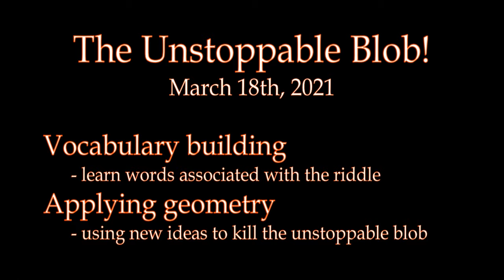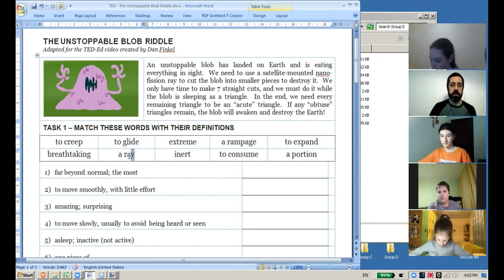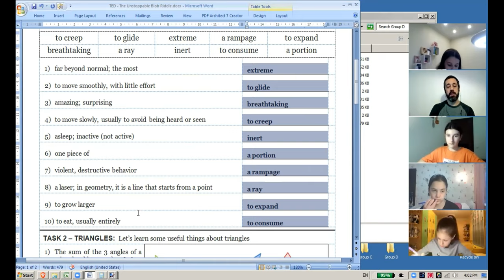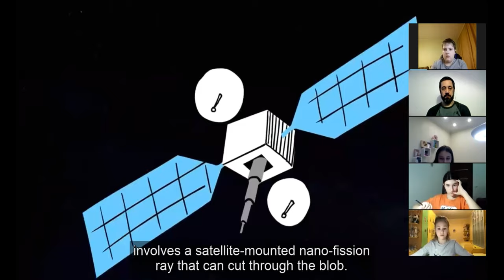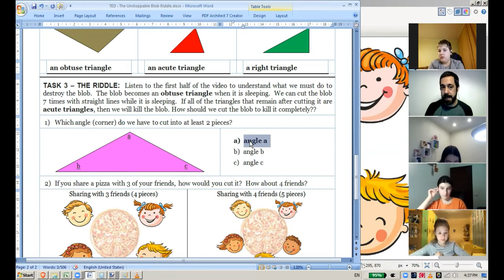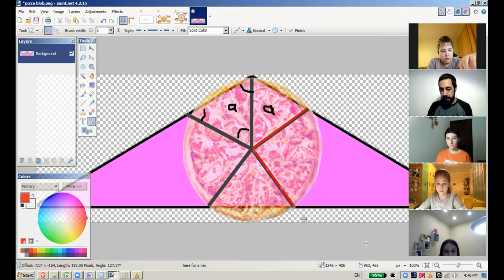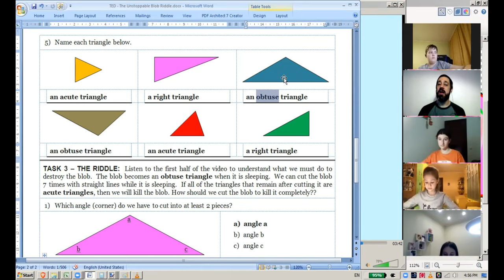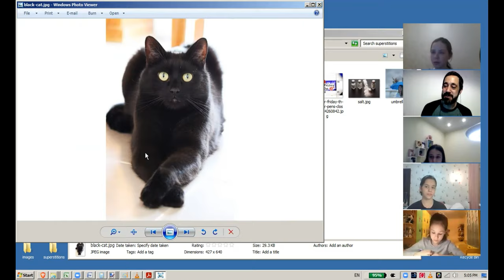18 03 2021 Group D - The Unstoppable Blob Riddle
This class is a part of an online series conducted by Chris Brooks in collaboration with Pro English in Belgorod, Russia. The goal for group D is to help these students with pronunciation and build their vocabulary, as well as acclimate them to English spoken by a typical native speaker.

In this lesson, we work on a riddle of the Unstoppable Blob.  The lesson starts with some vocabulary that will be useful when discussing the details of the riddle and how to solve it.  We also go over some relevant terms from geometry regarding triangles and practice using those terms.  Next, we listen to the first half of a video from TED-Ed explaining the goal of the riddle and the rules we must follow to reach that goal.  We work through a first try on how to solve the riddle and find why it is difficult to find a solution.  We then look at cutting a pizza in various ways to help us work through how to solve the riddle.  Once we feel we have a solution that will work, we then listen to the second half of the video to see if we are correct.